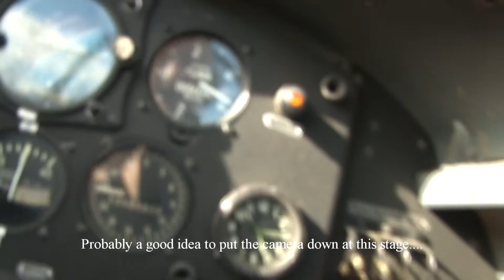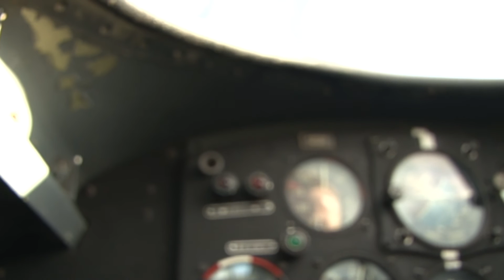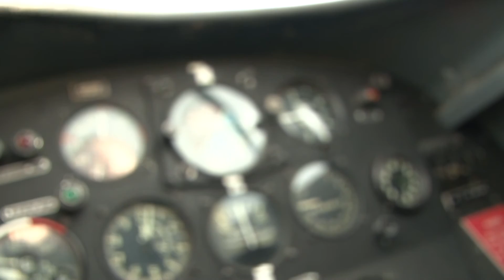Nanchang 01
A very brief flight in a Nanchang CJ6A from NZNE.